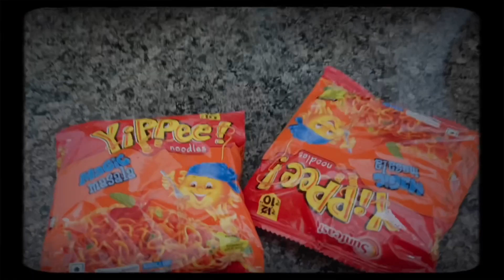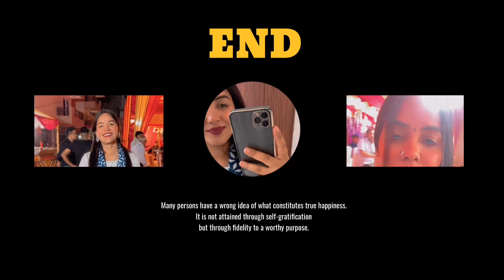Busy day in my life॥Dailyvlog॥Poonamrawat॥ vlog vlogger dehradunvlogger wallpaper change #2022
Wolpin Wall Stickers Marble...

Winter MORNING ROUTINE-Realisti.
Desert Women Morning Routine Pak...
5AM Start of Daily Life Routine | My
7Effective Ways To Save Money In..
Morning to Night Routine with a Twi.
Good Morning Pakistan - Winter Sea..
My Simple & Productive Morning to ..
Subah Jaldi Uthne Se Kaise Jhatpat
My Winter Full (Morning - Night ) Ro..

Efficient Ways To Reduce Housewor...

Agaye Dulhe Raja Miliye Dewar Ji
New Winter Morning Routinel||Must.

Indian Mom Productive Winter Mon...

My Early Morning Routine + What lc.

Working Mom Morning Routine - Bre..
NIGHT TO MORNING ROUTINE OF..
Indian Mom 6:30 AM busy morning.

Winter Morning Time 2022 Produ.
v5:30AM start of daily routiner..
My full day winter vlog ll ye Mosam..

INDIAN NRI MORNING ROUTINE/ W.
INDIAN MOM BUSY MORNING ROU.
How i spend my morning 5am .
my pleasent 4am morning routine...
IMy Realistic *6 AM MORNING ROUT.

Daughter's Summer Vacation Holida..

New morning routine in new country

Indian Mom 5AM To 9:30PM PROD.

Training Household Chores To The.
Night to Next Day Morning Routine..
A Super Relaxed Morning Routine

5 AM Working Mom Morning Routine
7Ghante Me bani Chiku ki Chaye || .
Indian Mom 5:30 AM busy poductiv..
How I spend my free time at home..

Winter Morning Routine Feat. Ridhu..

U Winter Morning Routine Feat. Ridhu..
my daily morning routine yes 3iRa t.
E 4:00 4u TH VT Manage I ..
6 AM Weekend Morning Routine | H.
My Very Productive 6 Am Mornin...
My Special Shahi Paneer Recipe on.

Indian Momn 5am to 11 am Realistic

My First Day in the Gyml|New Morni.
Good Morning Pakistan - Special Re.
My 3 hrs Simple & Productive Morni..
I 6 Simple Habits To Enjoy Daily Routi.